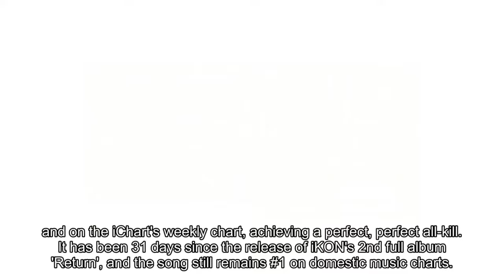iKON snag another perfect all-kill, 31 days after the release of 'Love Scenario'